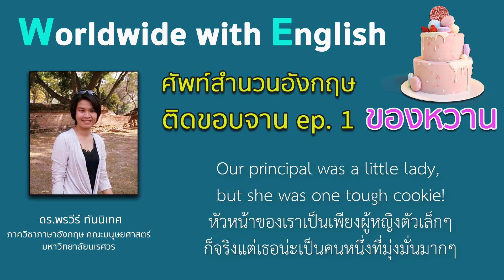ศัพท์สำนวนอังกฤษติดขอบจาน ep 1 ของหวาน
รายการโลกกว้างกับภาษาอังกฤษ
ดำเนินรายการโดย ดร.พรวีร์ ทันนิเทศ ภาควิชาภาษาอังกฤษ คณะมนุษยศาสตร์ มหาวิทยาลัยนเรศวร

สามารถติดตามรับฟังรายการสดทางสถานีวิทยุกระจายเสียงมหาวิทยาลัยนเรศวรได้ ทาง FM 107.25 MHz และทางออนไลน์ ทุกวันพุธ เวลา 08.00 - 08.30 น.